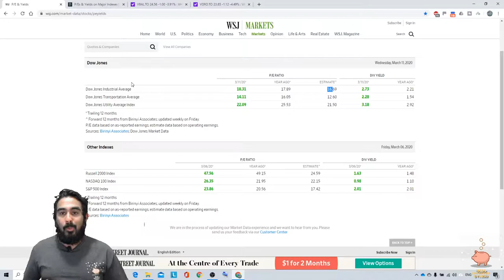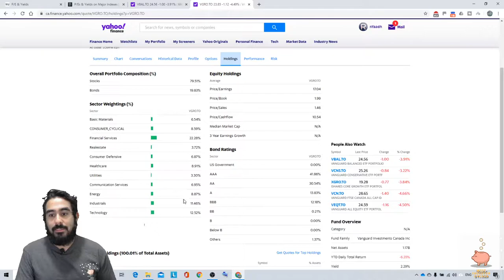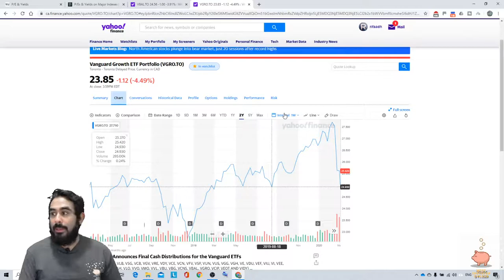Correction Du Marché 2020 - Que Faire????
Ne manquez jamais les nouveaux vidéo.

La musique à la fin viens de: natan-x-athif-stars-freebackgroundmusic